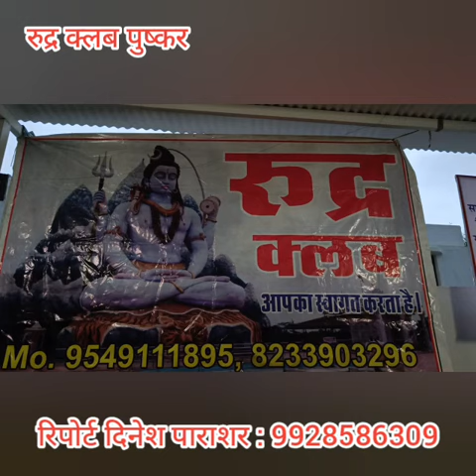शिवका जलाअभिषेक रुद्र क्लब पुष्कर,ओम जी गुरु जी के द्वारा, सेकडो युवा उमड़े जल धारा करनेshiv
जन कल्याण और विश्व कल्याण के लिए ओम जी गुरु जी एवं रुद्र क्लब पुष्कर की ओर से शिव पर जलधारा की गई।पुष्कर सरोवर के किनारे स्थित कृष्ण घाट पर  आयोजित  कार्यक्रम को लेकर चंद्रप्रकाश पाराशर ने बताया की नरबदेश्वर महादेव का बर्फ से श्रृंगार किया गया। इस दौरान दिन दयाल, दिनेश पाराशर, चेतन खत्री, गौतम पाराशर ने शंकर की संगीत मय स्तुति की। इसके बाद शंकर की विशेष आरती की गई। जिसमें सेकडो युवा एवं नगर के गणमान्य व्यक्ति मौजूद थे। लखन पाराशर पुजारी, सुधांशू बाबू पाराशर, लखन काला,मधुसुदन भाऊ, कौशल मुखिया,, गुनु पाठक,, धीरज राम एडवोकेट अमित पाराशर भी मौजूद थे।